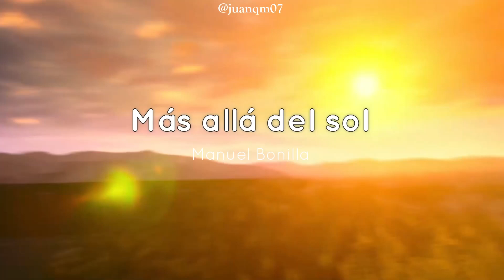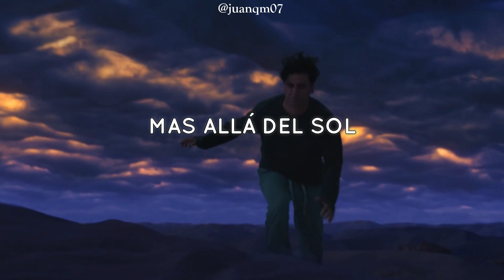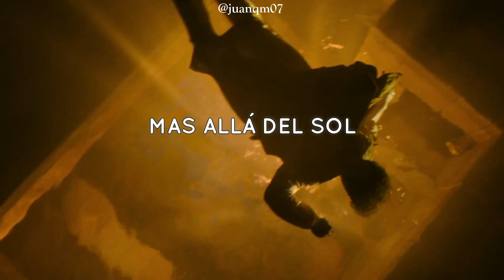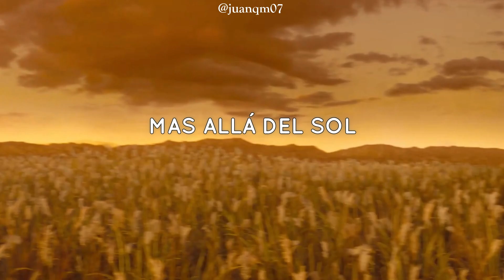La canción del Capitulo 5 de Moon Knight 🌜🌞 || Manuel Bonilla - Mas Allá Del Sol